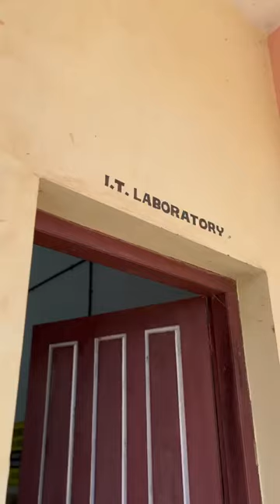GVHSS Kunjathur Little kite 9 camp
Video from Om